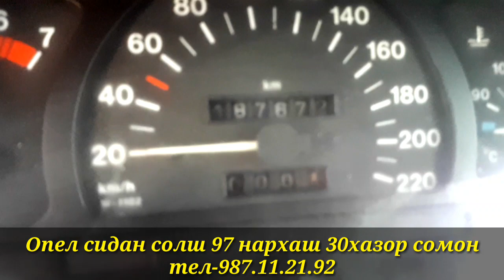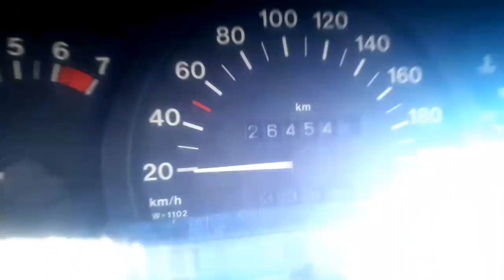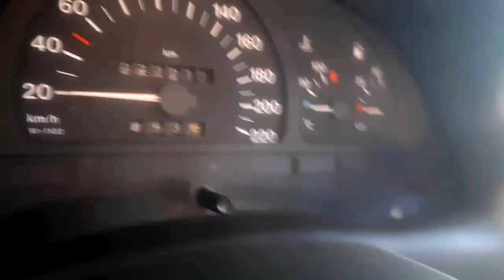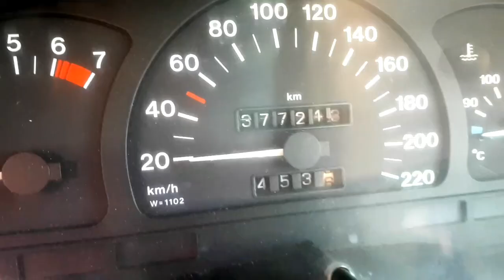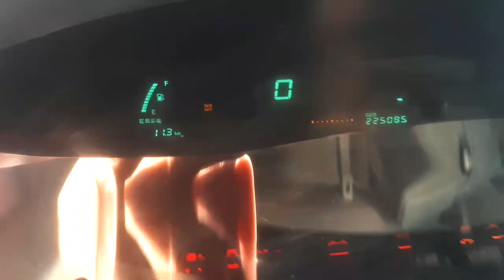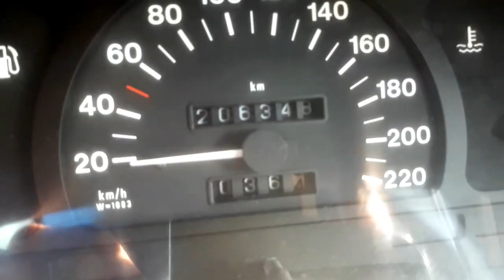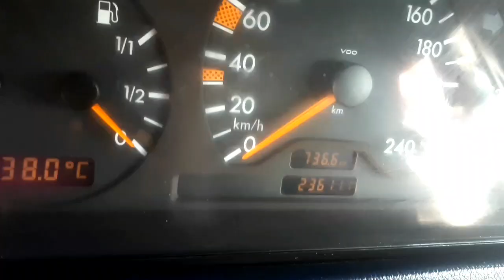МОШИНБОЗОРИ ВОСЕЪ?22.09.2020 Опел караван Опел сидан Мерседес сечка абйомни Тойота марк 2 Опел век